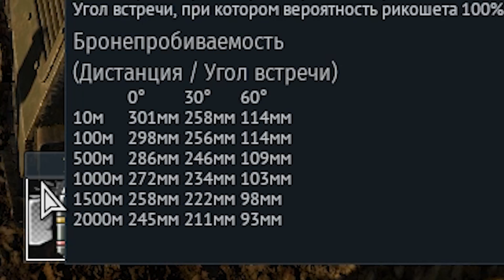AMX-50 Surbaisse РЕДКОСТНОЕ Г... в War Thunder